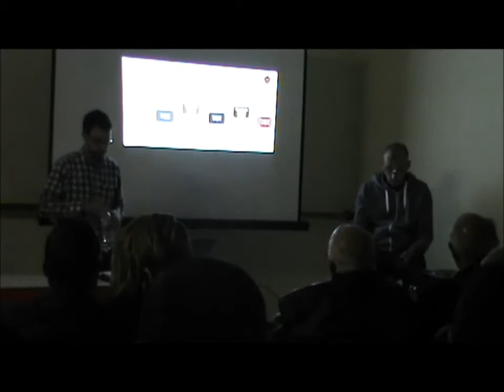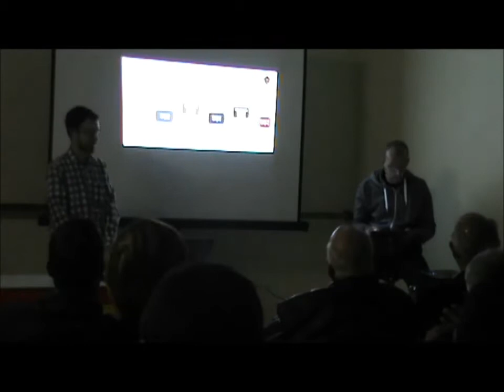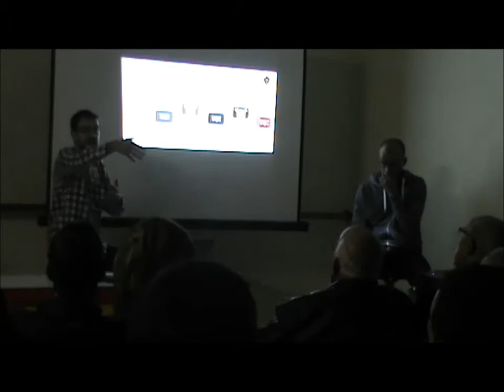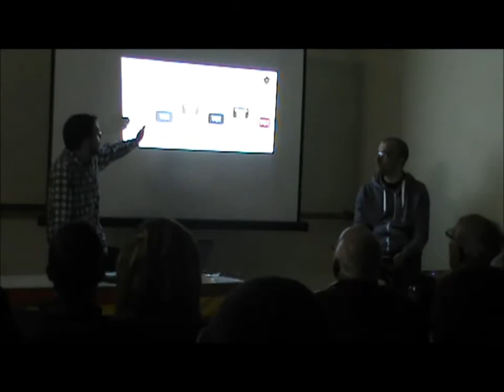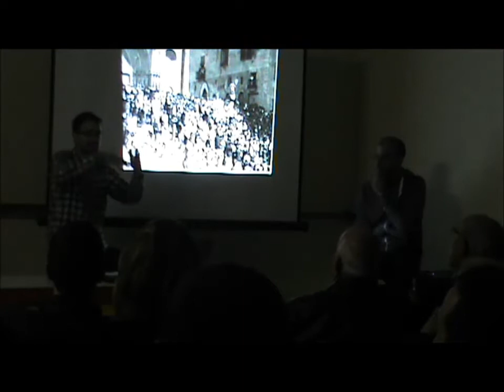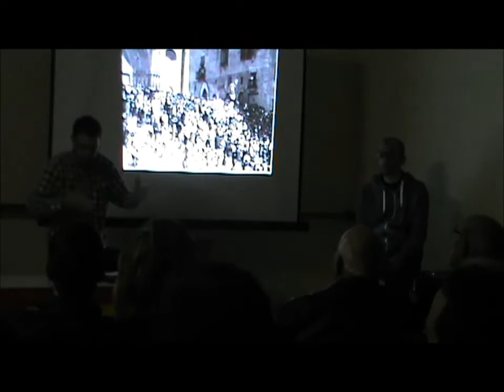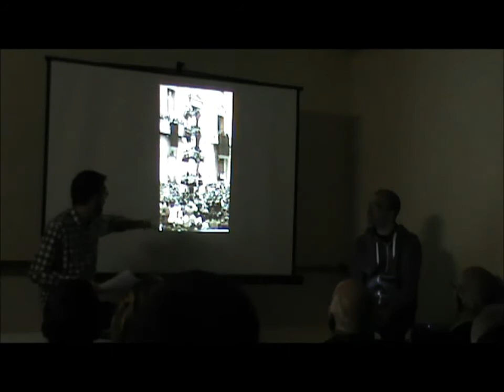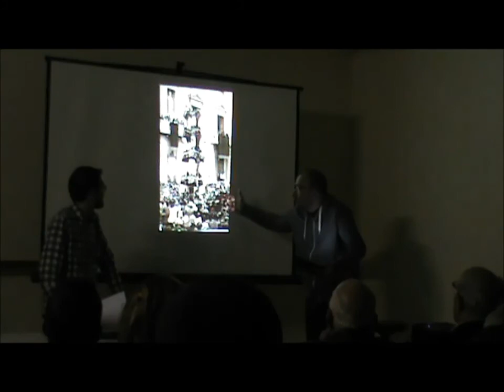Part 1. Xiquets: de la fusió imposada a les manilles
Del 1885 al 1939: Xiquets de Tarragona- Colla La Mercè, Colla Vella dels Xiquets de Tarragona i Colla Nova dels Xiquets de Tarragona.